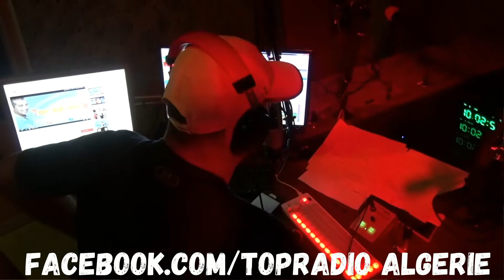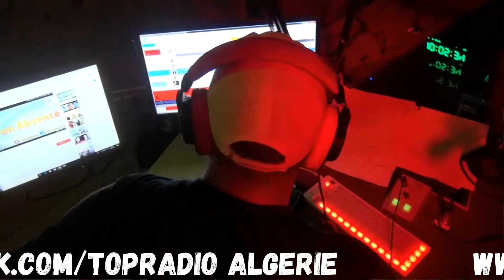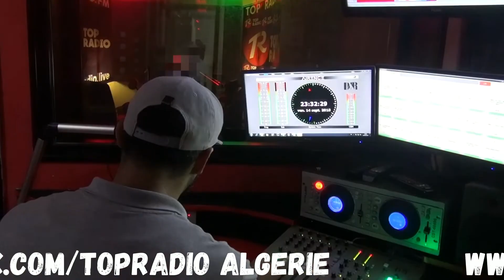Mouh Ellayali موح الليالي (live) TopRadio 14/09/2018